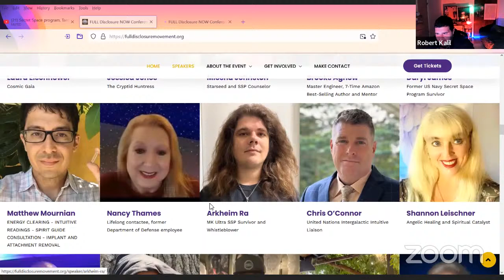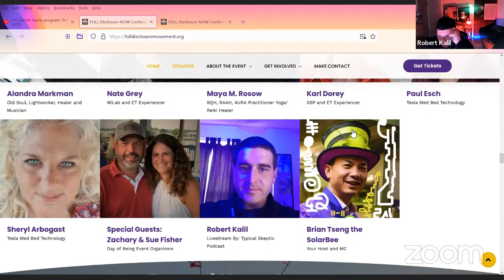Secret Space program, Targeted Individual, and Disclosure - Anthony Zender, TSP 1184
You want the best merch in the podcast game? Click this link and scroll through all the typical skeptic podcast merch and Support the Podcast, and represent in style!

--Natural Shilajit and Monoatomic Gold from Healthy Nutrition LLC.use
code: ROB

Code TypicalSkepticP at MN Nice Botanicals for 10 percent off for legal amanita mushroom, dream herb, and blue lotus and much more